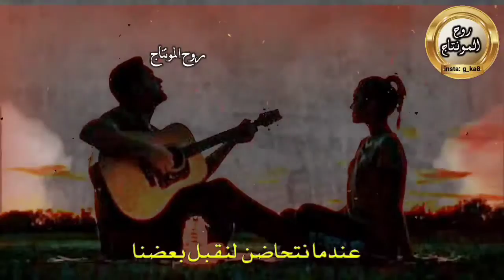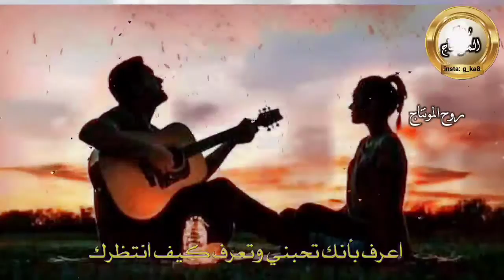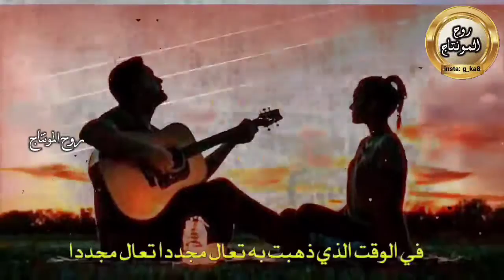اجمل اغنية تركية راقصة (اذربيجانية) - تعال الي 😍 مترجمة للعربية Babamyrat Ereşow & Zalina- Mene Gel